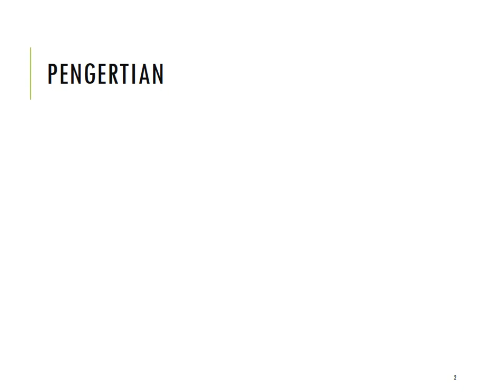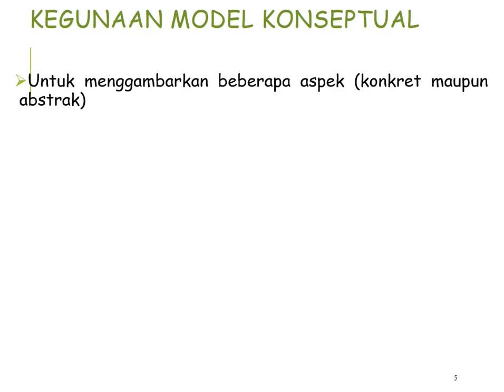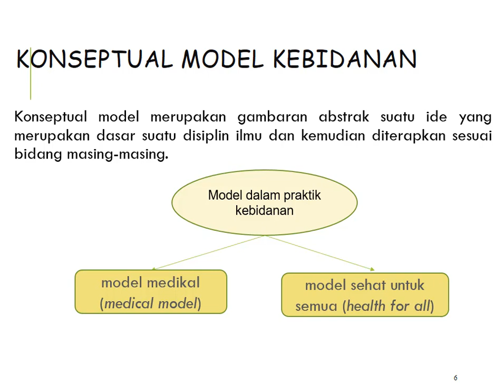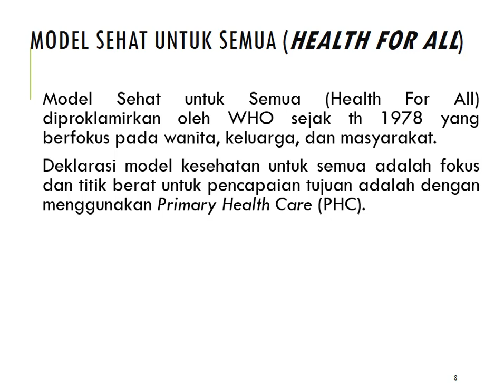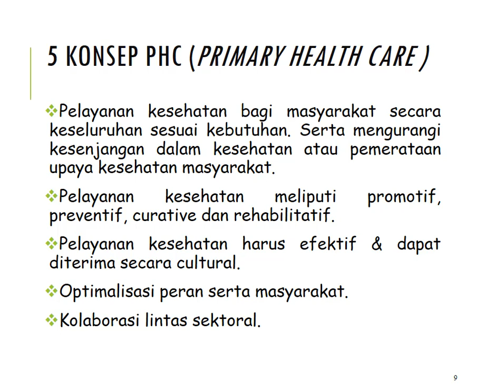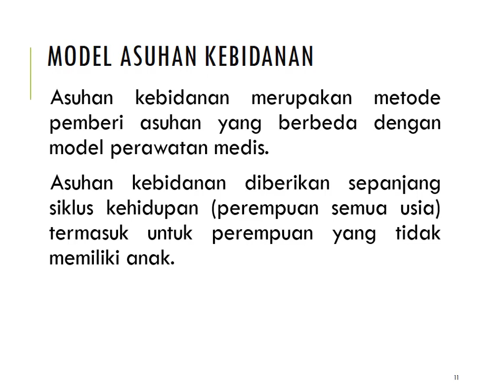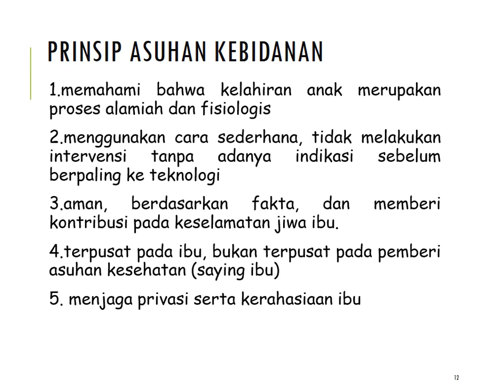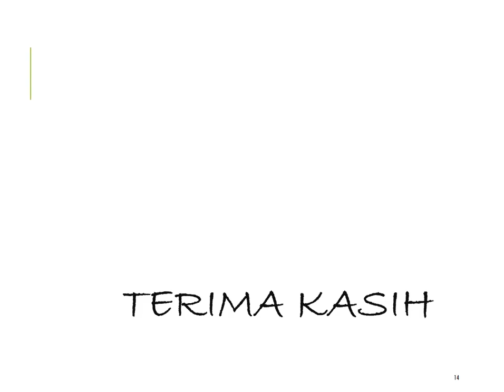MODEL KONSEPTUAL ASUHAN KEBIDANAN - AKBID MUSLIMAT NU KUDUS - SUKMA MATERI KULIAH KEBIDANAN